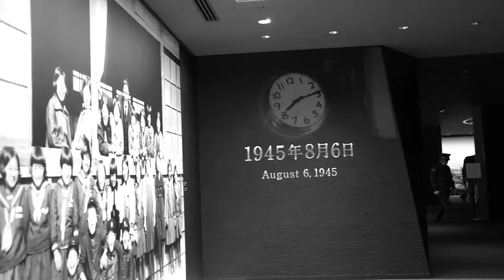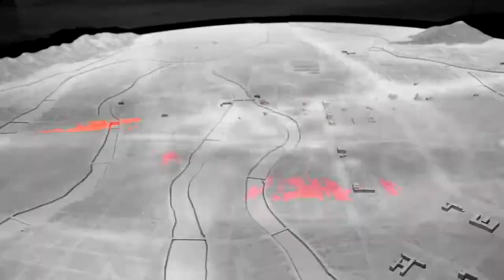HIROSHIMA, and MIYAJIMA ISLAND, JAPAN ⛩ 🇯🇵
3-day visit to Hiroshima, Japan.
Visited Hiroshima Peace Museum, Atomic bomb dome (Genbaku) - the only structure left standing where the bomb exploded on 6 August 1945. Visited Miyajima island, Itsukushima Shrine and its giant Tori Gate ‘floating’ on the water.